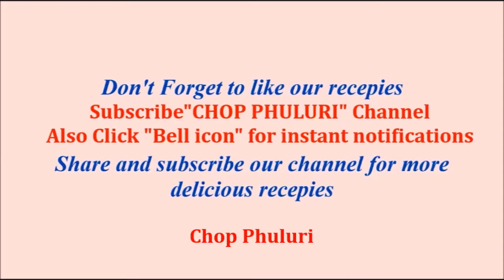Dhokar Dalna | Bengali Recipe | Fried Lentil Cakes with Potato Gravy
Dhokar Dalna is a famous Bengali Recipe of Fried Lentil Cakes with Potato Gravy. This is usually made with cholar dal. Here I have also shown how to make the lentil cake or dhokar bora recipe. Here I have made this recipe with onion and garlic but you can make without it as well. The process is same except you don't add the onion and garlic instead you can add cottage cheese or dececated coconut with cholar dal paste in the niramish dhokar dalna recipe.

Here are the Ingredients:

1) 250 gms. Chola Dal (soaked in warm water for 2 hours and made into a paste)
2) 4. Medium sized Potato cut into small pieces.
3) 6 tablespoon. Onion Paste
4) 2 teaspoon. ginger paste
5) 2 teaspoon. garlic paste
6) 2 medium sized.. tomato paste
7) 1 teaspoon. cumin seeds
8) 2 bay leaves
9) 2 teaspoon. turmeric powder
10) 2 teaspoon. red chilli powder
11) 1 teaspoon. cumin powder
12) 1 teaspoon. coriander powder
13) Sugar to taste
14) Salt to taste
15) 1/2 teaspoon... garam masala powder
16) 1 teaspoon. Ghee
17) 1 tablespoon... chopped coriander leaves
18) Mustard oil
19) Water

DON'T FORGET TO SUBSCRIBE MY CHANNEL, ITS ABSOLUTELY FREE ...JUST CLICK THE "SUBSCRIBE" BUTTON and the "BELL ICON" and enjoy all my recipes and get notification of all new recipes that r posted on my channel.